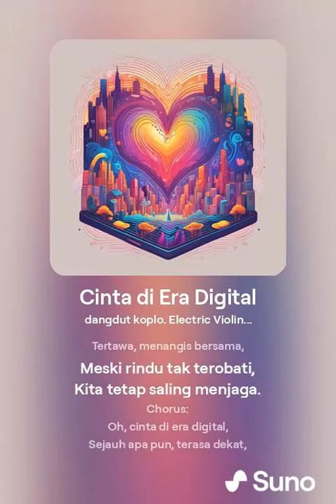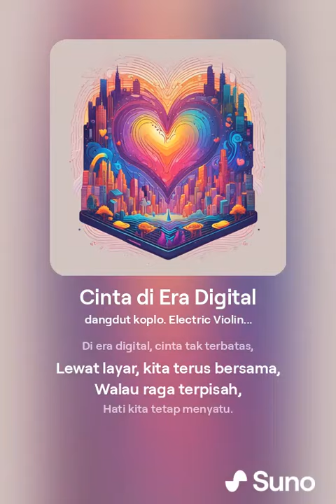Cinta di Era Digital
Judul: Cinta di Era Digital
Lirik:
Verse 1:
Kita bertemu di dunia maya,
Lewat layar, kita jatuh cinta,
Pesan singkat jadi pengantar,
Hati ini mulai bergetar.

Chorus:
Oh, cinta di era digital,
Sejauh apa pun, terasa dekat,
Walau tak selalu nyata,
Hati ini tetap setia.

Verse 2:
Video call malam tanpa henti,
Tertawa, menangis bersama,
Meski rindu tak terobati,
Kita tetap saling menjaga.

Bridge:
Meski jarak memisahkan,
Teknologi menyatukan,
Cinta kita takkan pudar,
Selama kita percaya.

Outro:
Di era digital, cinta tak terbatas,
Lewat layar, kita terus bersama,
Walau raga terpisah,
Hati kita tetap menyatu.